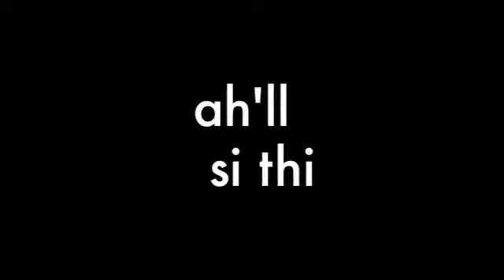Chonkinfeckle - Drunk As A Skunk!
Recorded back in 2012. Written by Les and the song describes a a jolly outing to various places, in order to get 'Drunk as a Skunk.  This was Chonkinfeckle mk II, which featured Mark Hodgson on percussion.